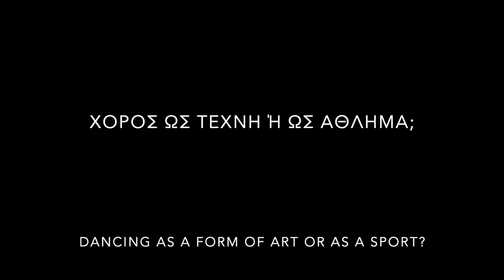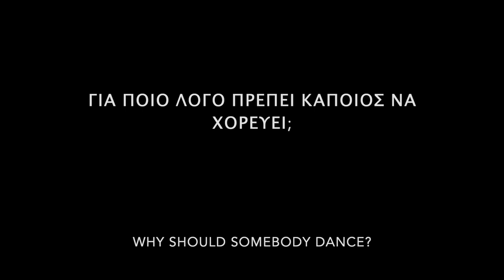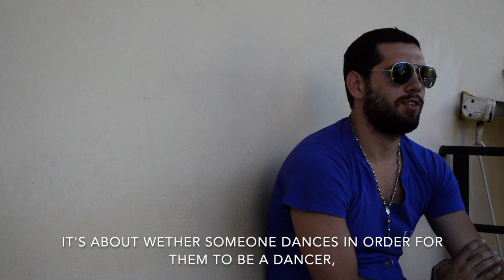Dancesport Interview with Steve Alexandropoulos Arapakis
Dancesport life through the eyes of a dancer.
Starring: Steve Alexandropoulos Arapakis
Filmed and directed by MK
Special thanks to Hot Steps Dancesport Academy